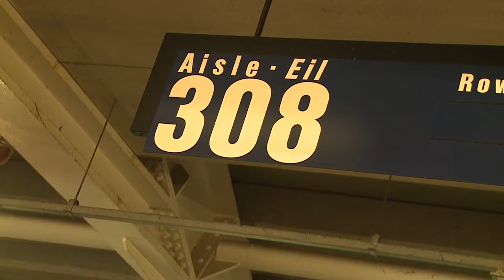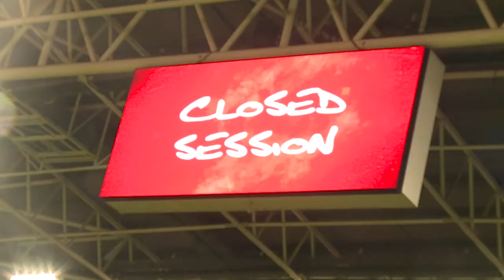FYD The Captains run 2015